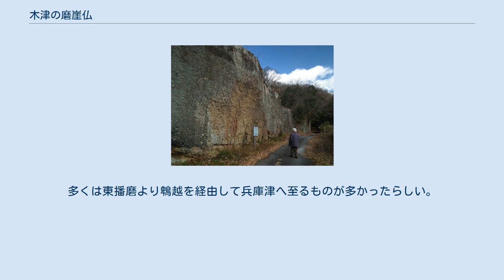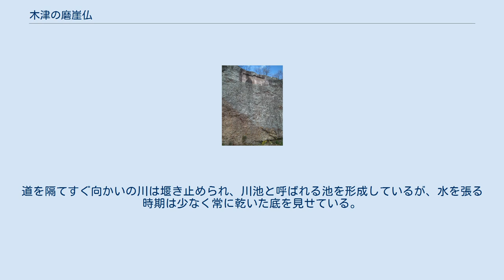木津の磨崖仏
西区_(神戸市)
高さ5.63m、長さ100mの礫岩質（上方は細粒の砂岩層）の岩盤上方に彫られている。
明治時代までは、旅人をこの岩盤の上で見送るという習慣があった。
 木津の磨崖仏（きづのまがいぶつ）は、神戸市西区押部谷町木津に現存する阿弥陀如来坐像と六体地蔵の磨崖仏。
1999年（平成11年）2月24日に神戸市指定記念物（史跡）に指定されている。
 木津磨崖仏全体像 高さ5.63m、長さ100mの礫岩質（上方は細粒の砂岩層）の岩盤上方に高さ32cm、幅220cmにわたり彫りくぼめ中央に阿弥陀如来坐像（像高 約42cm）、および左右に3体ずつの六地蔵（像高25.2cm～28.5cm）が陽刻にて配置されている。
室町中期にあたる1467年（文正2年）の作で、像容は形式化している。
石大工の名は「兵衛」。
阿弥陀如来坐像の顔面から肩にかけてと、右端の地蔵顔面に剥離が見られるほかはほぼ完全な形で現存する。
兵庫県内に現存する中世の磨崖仏は約40ヶ所であるが、銘が入ったものは12ヶ所であり、石大工の名が彫られている例は希少。
 中央に阿弥陀如来坐像（像高 約42cm）、および左右に3体ずつの六地蔵（像高25.2cm～28.5cm）が陽刻にて配置されている。
 磨崖仏前の道は、平清盛が神戸に遷都した1168年ころから主要街道として栄えた。
摂津、播磨の国境に近く岩盤の上、下ともに中世には交通の要所であったために、安全を祈願し制作されたものと推測されている。
多くは東播磨より鵯越を経由して兵庫津へ至るものが多かったらしい。
また、岩盤の上面は大きく平らな一枚岩であるために広場の様相を呈し、木津の集落では、伊勢講の伊勢参りのおりには、旅人をこの岩盤の上で見送るという習慣が明治時代まで続き、これを「サカムカエ」と呼んでいたという。
しかしながら、現在では自動車も通行できないことから寂れ人通りはまれである。
道を隔てすぐ向かいの川は堰き止められ、川池と呼ばれる池を形成しているが、水を張る時期は少なく常に乾いた底を見せている。